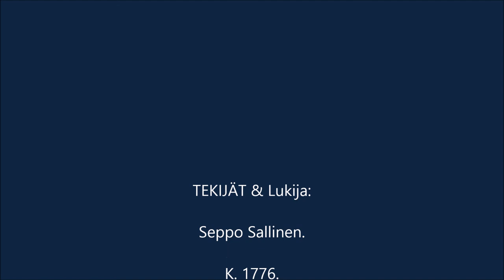Obadja - Obadjan kirja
1. Tämä on Obadjan näky. Näin sanoo Herra, Herra Edomista: me olemme Herralta sanoman kuulleet, että sanansaattaja on pakanain sekaan lähetetty: nouskaat, ja käykäämme häntä vastaan sotaan!
2. Katso, minä olen sinun alentanut pakanain seassa, ja sangen ylön katsotuksi tehnyt.
3. Sinun sydämes ylpeys on sinun vietellyt, ettäs vuorten rotkoissa asut, sinun korkeissa linnoissas, ja sanot sydämessäs: kuka taitaa minun syöstä maahan?
4. Vaikkas ylös korkialle menisit niin kuin kotka, ja tekisit pesäs tähtien keskelle; niin minä kuitenkin syöksen sinun alas sieltä, sanoo Herra.
5. Jos varkaat eli raateliat tulevat yöllä sinun tykös, kuinka sinä niin lyöty olet? Eikö he varasta niin paljon, että heillä kyllä on? Jos viinanhakiat tulevat sinun tykös, eikö he jätä viinamarjan oksia?
6. Voi kuinka heidän pitää Esaun tutkiman, ja hänen kätketyt tavaransa etsimän.
8. Mitämaks, sanoo Herra, minä kadotan silloin Edomin viisaat ja ymmärryksen Esaun vuorelta.
9. Sillä sinun väkeväs, Teman, pitää hämmästymän, että heidän kaikkein pitää murhasta Esaun vuorella hukkuman.
10. Sen vääryyden tähden, jonka sinä veljelles Jakobille tehnyt olet, pitää sinun häpiään tuleman, ja ijankaikkisesti hävitettämän.
11. Silloin sinä seisoit häntä vastaan, kuin muukalaiset hänen sotaväkensä veivät pois vangittuna, ja vieraat menivät sisälle hänen porteistansa, ja Jerusalemista arvan heittivät; silloin sinä olit niin kuin yksi heistä.
12. Ei sinun pidä mielelläs katseleman veljes viheliäisyyden aikaa, eikä riemuitseman Juudalaisten surkeuden aikana, ei myös sinun suus pidä niin suuria sanoja puhuman heidän tuskansa aikana.
13. Ei sinun pidä menemän sisälle minun kansani porteista heidän surkeutensa aikana, eikä mielelläs katseleman heidän onnettomuuttansa heidän vaivansa aikana, eikä kättäs ojentaman heidän kaluunsa heidän surkeutensa aikana.
14. Ei sinun pidä teiden haaroissa seisoman, murhaamassa heidän pakenevaisiansa, ei myös kiinni ottaman heidän jääneitänsä ahdistuksensa aikana.
15. Sillä Herran päivä on läsnä kaikkia pakanoita; niin kuin sinä tehnyt olet, niin pitää sinulle jälleen tapahtuman, ja niinkuin sinä ansainnut olet, niin pitää sinun pääs päälle jälleen tuleman.
16. Sillä niin kuin te olette minun pyhällä vuorellani juoneet, niin pitää kaikki pakanat alati juoman, ryyppäämän ja nielemän, ja oleman niin kuin ei he olleetkaan olisi.
17. Mutta Zionin vuorella pitää vapaus oleman, ja heidän pitää pyhät oleman, ja Jakobin huoneen pitää perintönsä omistaman.
18. Ja Jakobin huone pitää tuli oleman, ja Josephin huonen tulen liekki, mutta Esaun huone kortena, jonka heidän pitää sytyttämän ja kuluttaman, niin ettei Esaun huoneesta pidä mitään jäämän; sillä Herra on sen puhunut.
19. Ja heidän pitää perimän koko etelänpuolisen maan, ynnä Esaun vuoren kanssa, ja lakeuden Philistealaisten kanssa, ja heidän pitää myös Ephraimin ja Samarian kedon omistaman, ja Benjaminin Gileadin.
20. Ja ne viedyt pois Israelin *asten sotaväestä, jotka Kanaanealaisten seassa hamaan Sarpattiin asti ovat, ja ne viedyt pois Jerusalemin kaupungista, jotka Sepharadissa ovat, pitää kaupungit etelään päin omistaman.
21. Ja vapahtajat pitää Zionin vuorelle tuleman tuomitsemaan Esaun vuorta; ja niin pitää valtakunta Herran oleman.

Kuvaus & Lukeminen: Seppo Sallinen.
K. 1776.
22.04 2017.